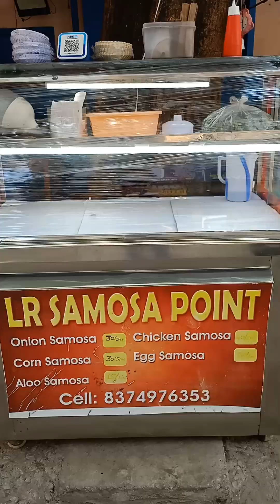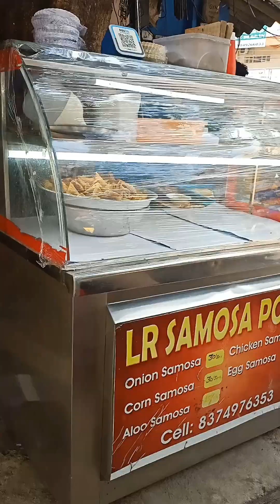Best Samosa Point in Ameerpet LR Samosa Point || Hyderabad Street Food